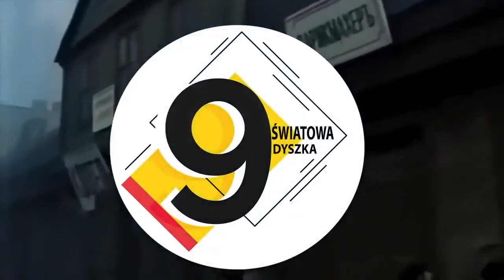10 NAJLEPSZYCH POLSKICH SERIALI